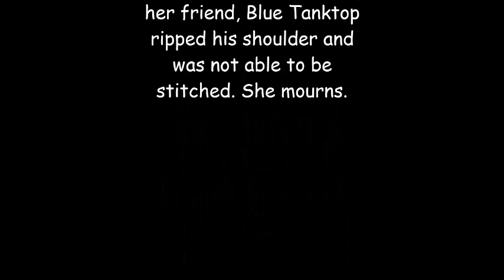Sweatshirt - Cover That Stay True To Their Original Source Material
Single off the first album by CTSTTTOSM.

Lyrics written by: Rolf Sartorious

Music written by: Definitely not me...